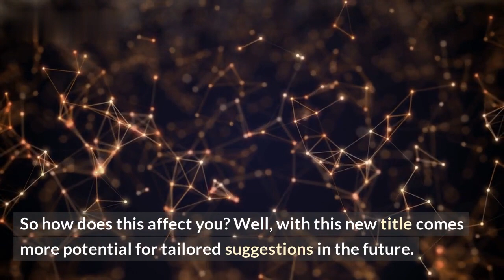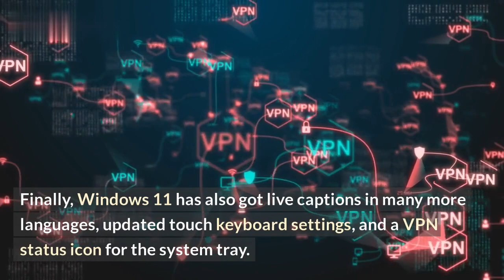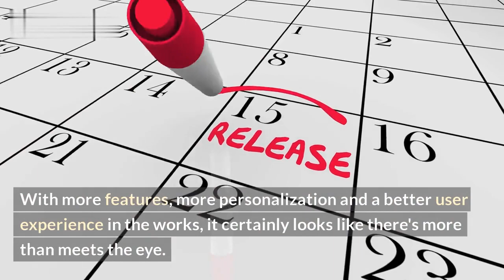Windows 11 could be changing the Start Menu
Are you a Windows user wondering what the future could hold for the Start Menu? If so, you'll love this video! We'll be discussing the rumors surrounding Windows 11's potential new changes to the Start Menu. Could it have a completely new design? Could it bring back some of the classic features from older versions of Windows? We'll cover it all!

This video will explore:
-What the Start Menu looks like in Windows 10
-Which features could be coming back in Windows 11
-What the potential new design of the Start Menu could look like
-How the new version of the Start Menu could make power users more productive

Watch the video now to get the inside scoop on Windows 11 and the potential new changes to the Start Menu!